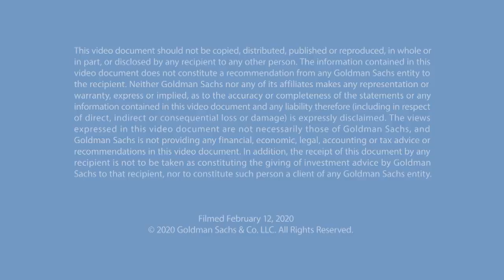Jack Goldsmith, Author of "In Hoffa’s Shadow"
In this episode of Talks at GS, Jack Goldsmith discusses his examination of the disappearance of former Teamsters leader Jimmy Hoffa in 1975, the impact of Hoffa’s story on Goldsmith’s own life and the evolution of the American labor movement and Hoffa’s legacy.